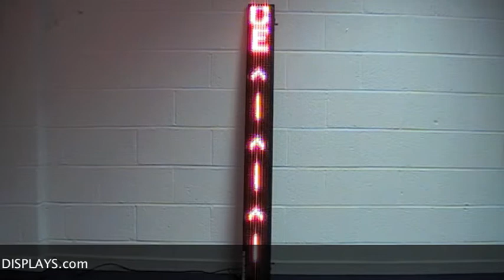Large Vertical Moving Text Display (190x16cm)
Available in Red or Amber

Specifications;
Height:                             16cm
Width:                              190cm
Thickness:                        3cm
Number of characters:      13 - 17
Resolution:                       120 x 8 (960px)
Weight:                             4,9kg

The unit can be programmed to show;
• Text
• Time
• Date
• Temperature.

Text input is compatible with the follwing languages: English, Russian, German, Czech, Slovak, Hungarian, Ukrainian, Latvian, Lithuanian, Norwgian, Swedish, French, Dutch, Spanish and Polish, including all letters with distinguishing marks that can be found in the aforementioned languages.
Includes setting that enables Text Freeze or changing the speed of text.
The saved content is easily accessed and can be edited as many times as possible.